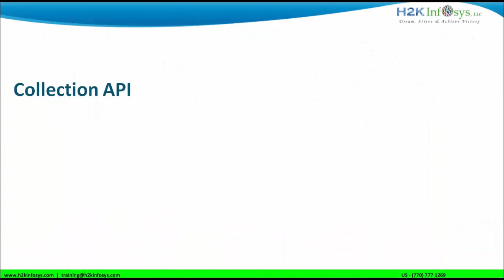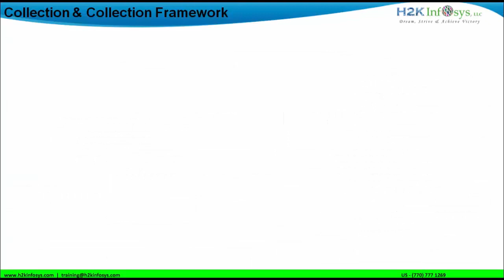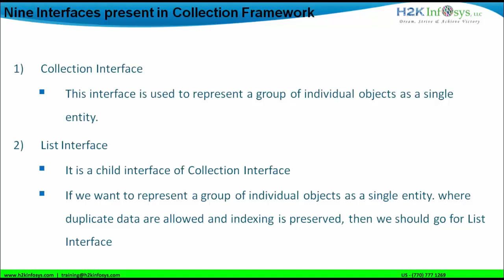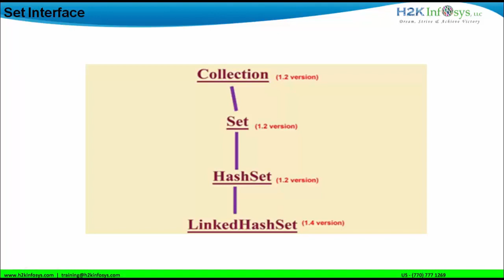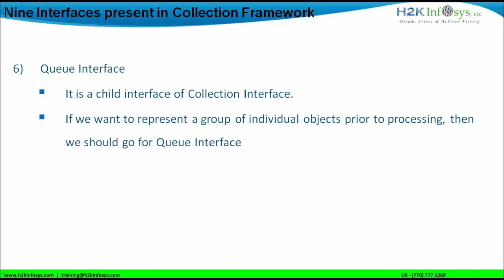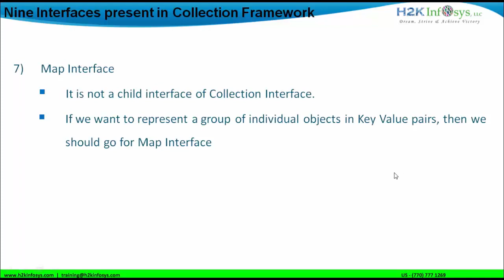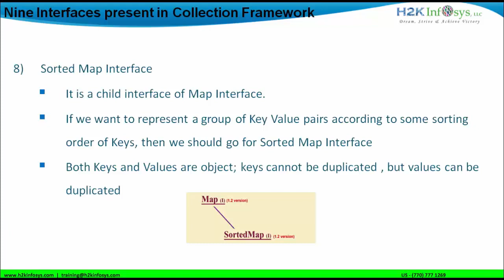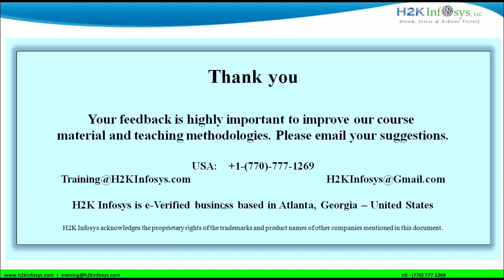What Is Difference Between Collection And Arrays | What Is Collection of Framework | H2K Infosys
What Is Difference Between Collection And Arrays | What Is Collection | What Is Collection Framework

What is Collection?
      If we want to represent a group of individual objects as a single entity then we should go for COLLECTION
What is collection framework?
      It defines several classes and interfaces which can be used to represent a group of individual objects as a single entity.